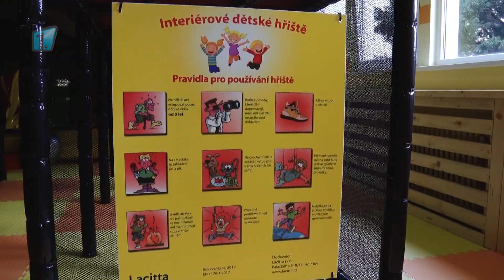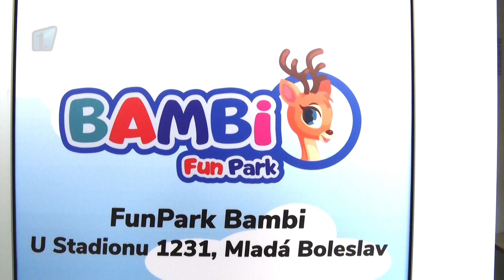Mladá Boleslav: Fun park Bambi zve na prázdniny